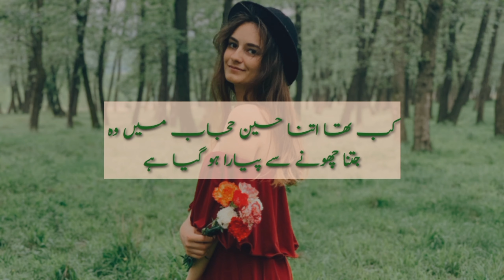Sad Urdu Ghazal.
Assalamualaikum viewers,
welcome back my channel Shereen bayan.
I share with you a sad Urdu Ghazal.
we have constantly working hard on making the (Shereen bayan) better and more entertaining for you.